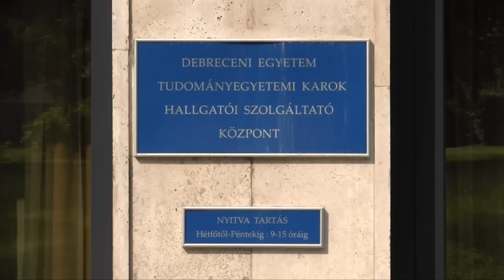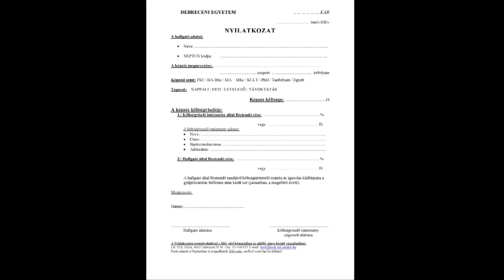Hogyan és meddig lehet befizetni a tandíjat?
Kisfilmünkből megtudhatod, hogyan és meddig lehet befizetni a tandíjat a Debreceni Egyetemen!